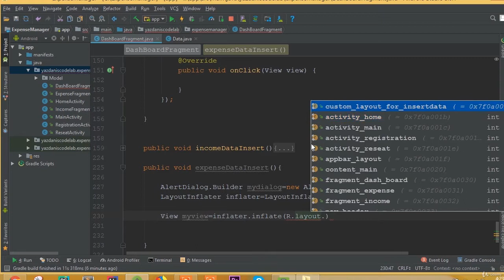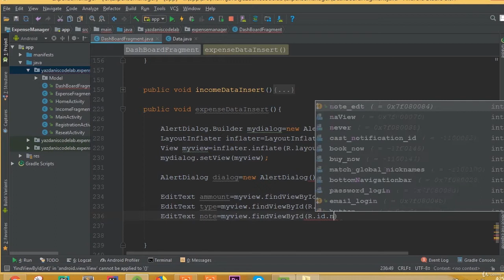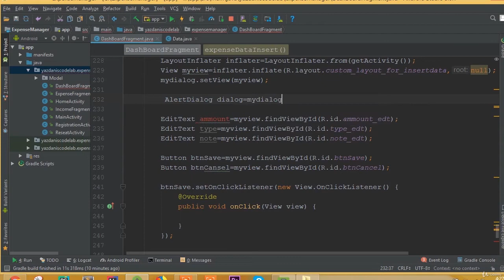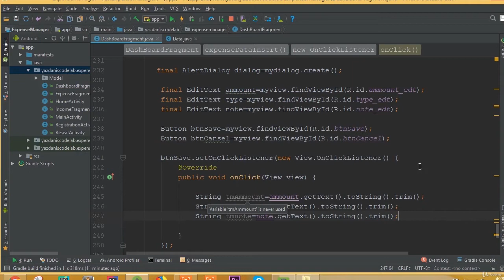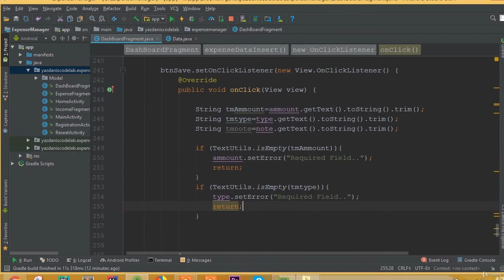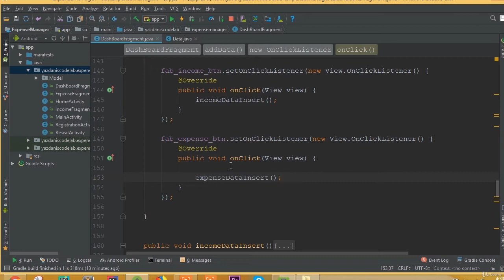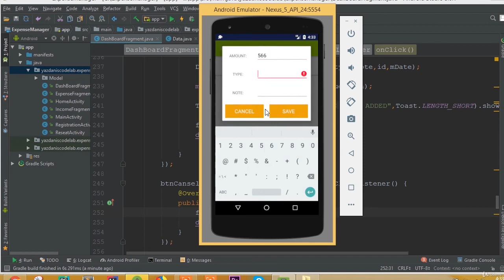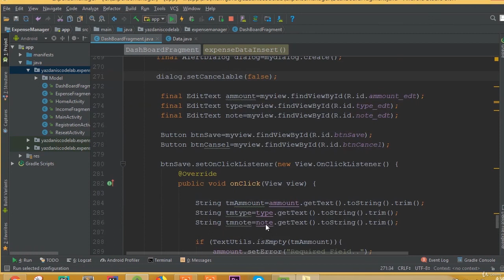Expense Manager App - Part 18 | Work With Expense Data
In this tutorial, we will learn how to Work With Expense Data